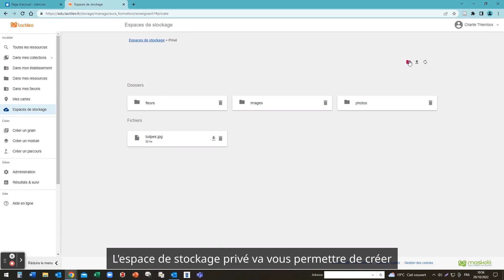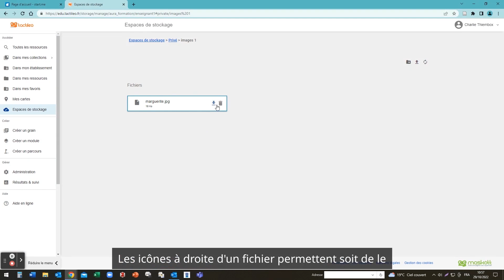Espaces de stockage